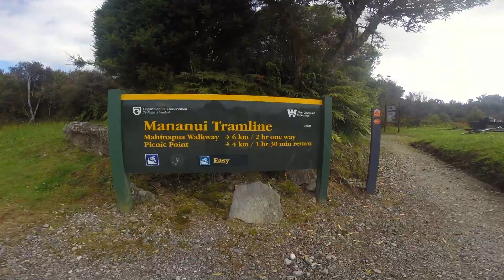Stunning cycling along the West Coast Wilderness Trail - Hokitika, New Zealand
A holiday, an adventure, a scenic ride along the Mananui Tramline along the West Coast Wilderness Trail near Hokitika, New Zealand with a couple of mates.

A beautiful return trip ride through stunning rainforest along a winding relatively flat track.

Although we only did a short section of the trail it is definitely worth putting on your bucket list rides.